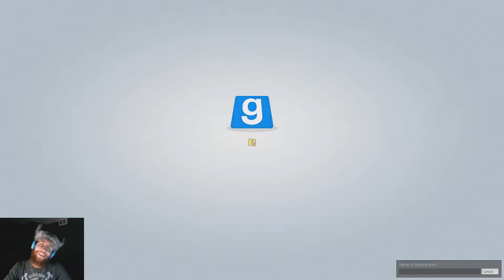Garrys Mod Deathrun - Jump Skills? (Part5)